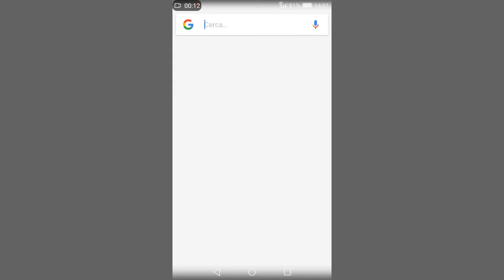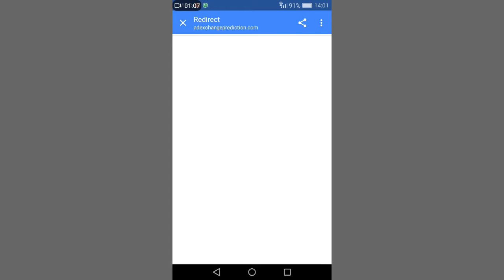COME GUARDARE FILM APPENA USCITI GRATIS! FUNZIONANTE 2017